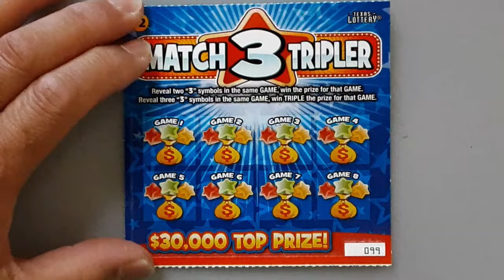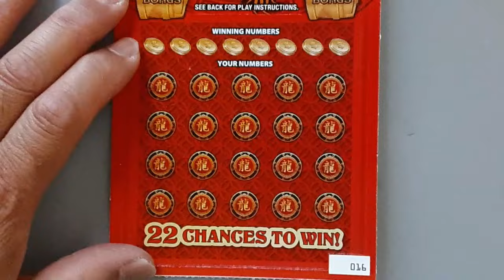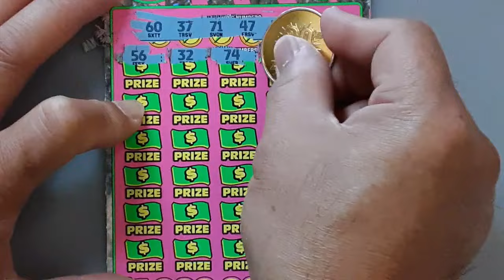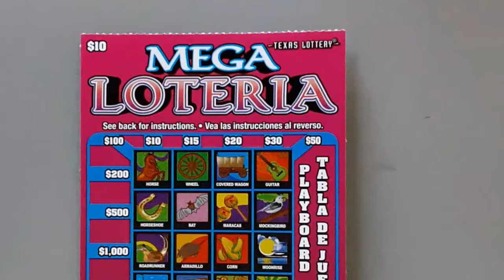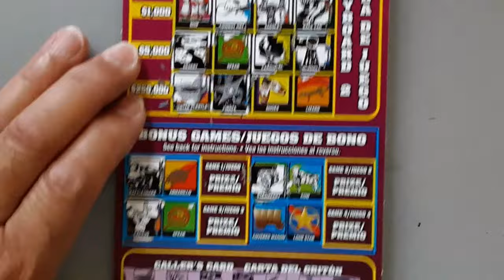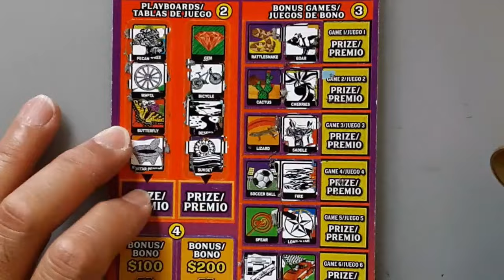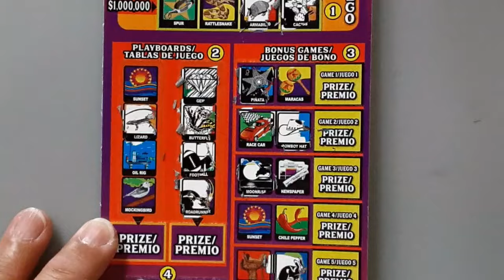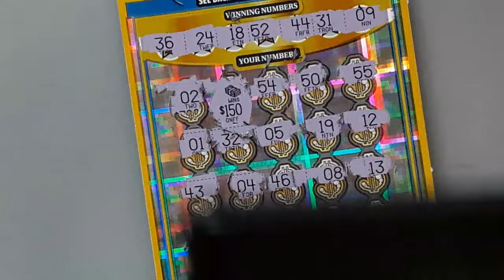ALMOST ALL GAMES A WINNER🍀🍀🍀$100 MEGA BUCKS PLUS MIX TICKETS - TEXAS LOTTERY SCRATCH OFFS